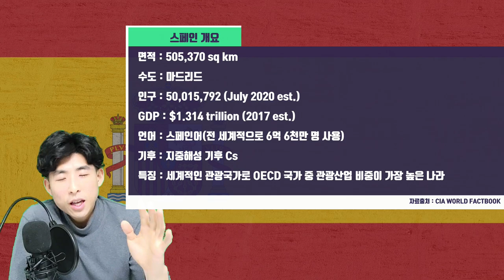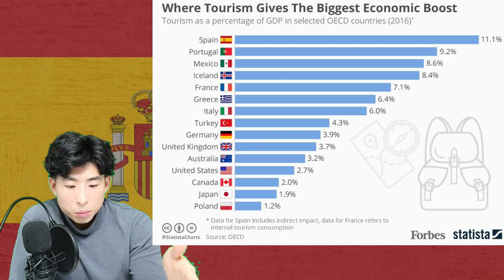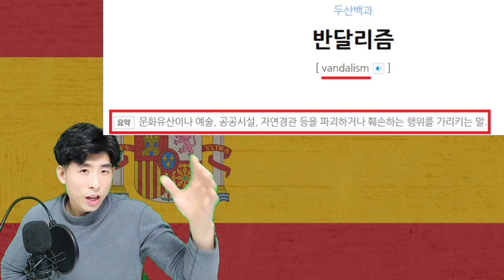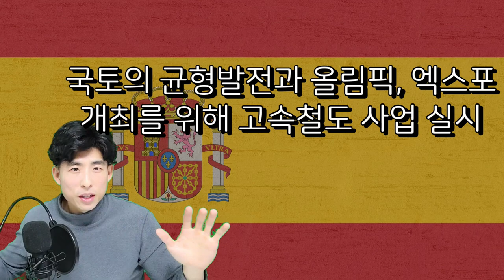스페인을 알고 싶다면 숫자 1492만 알아도 방구석 탐험가 등극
안녕하세요!

태어나 이처럼 물리적 거리 반경이 줄어든 건 거의 처음인 듯한데요

너무 답답해 방구석 여행을 시리즈를 시작합니다

처음 가 볼 나라는 스페인!

많이들 방문하고 또 여행 리스트에 항시 올라가 있는 나라죠

스페인 여행 전 또는 이 나라에 대해 보다 알차게 알고 싶으시다면

숫자 1492를 꼭 알아두셨으면 하는 바람에 영상을 제작했어요

1. 이슬람 세력을 완벽히 쫓아내고 현재 스페인이 위치한
이베리아반도를 가톨릭 국가로 만든 해인 1492년

2. 이사벨라 1세(숨은 공로자 루이 데 산탄젤로)의 후원으로
1492년에 신대륙을 발견한 크리스토 콜럼버스

스페인은 물론 세계사에 한 획을 그은 연도인 1492년은

누가 뭐래도 스페인에 있어 가장 중요한 해였습니다

부흥과 동시에 스페인 국력의 장기적인 침체를 가져오기도 했는데요

전문가가 아닌 방구석 탐험가가 알려드리는 영상 재밌게 봐주세요

감사합니다

*영상 초반  스페인어를 설명하며 '브라질'을 '포르투갈'로 언급한 점 수정
*1492년 이사벨라 여왕의 유대인 추방 공포 이전 이미 유대인이 가톨릭교로
  개종한 콘베르소(Converso)가 있었습니다

*크로마키 작업이 엉성하여 화면이 다소 고르지 못한 점 양해 부탁드립니다